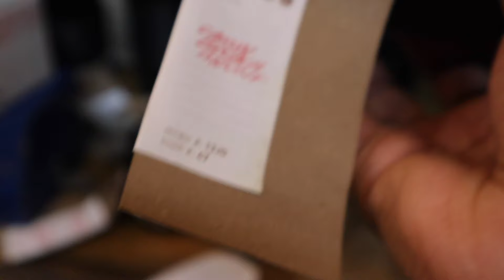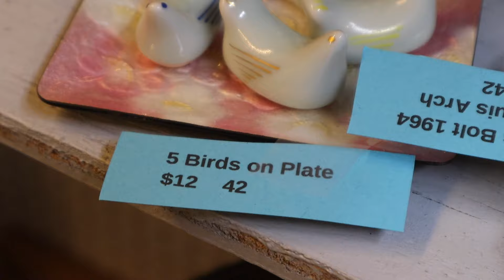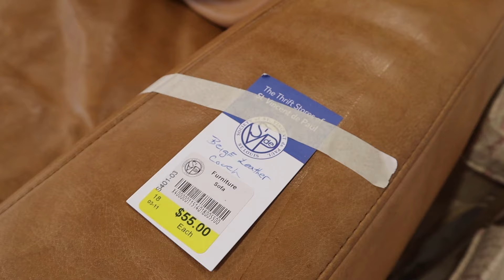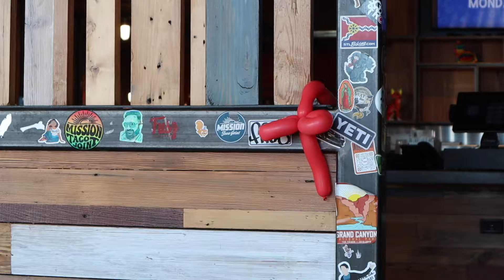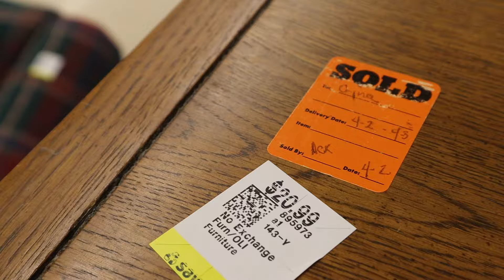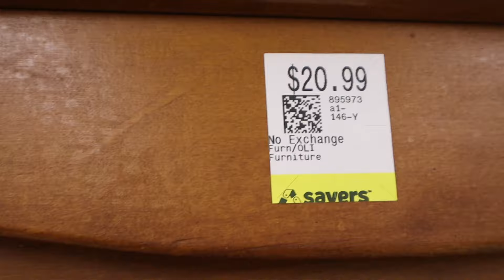THRIFT WITH ME for Home Decor at my FAVORITE Thrift Store & HAUL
Hey! You just watched Thrift With Me for Home Decor at my FAVORITE Thrift Store & Haul. What did you think? Like. Share. Sub if you wanna!

Thanks again for watching! x